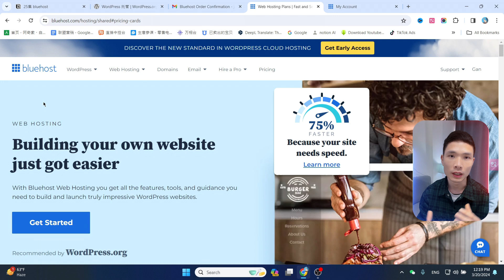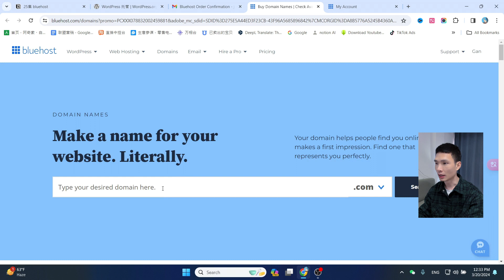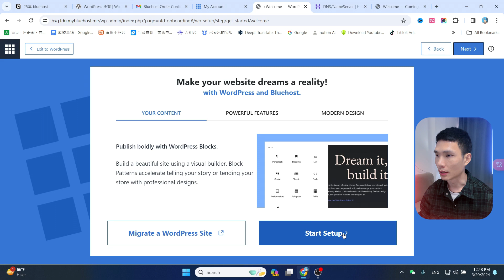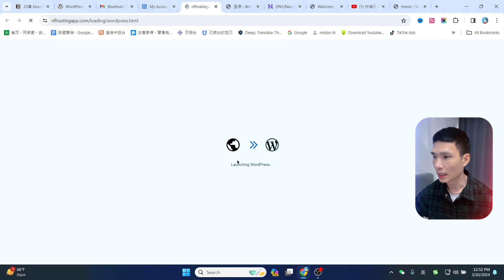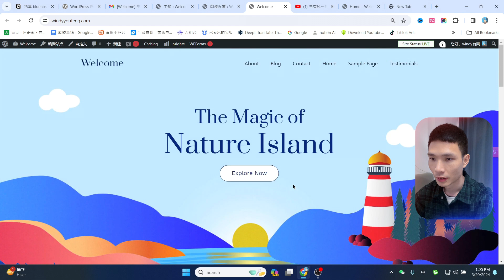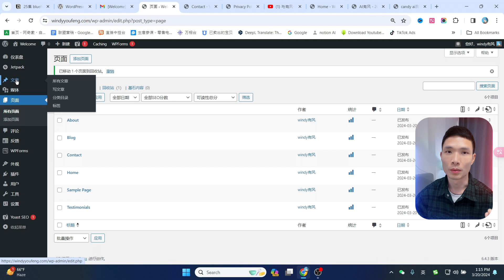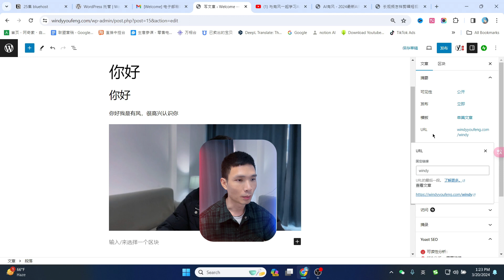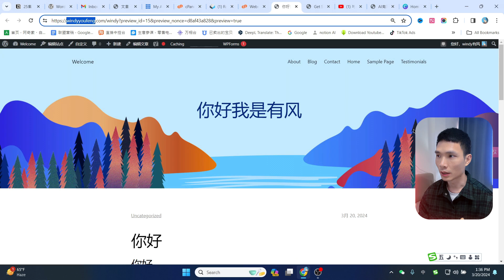怎么自己创建一个WordPress网站! 需要多少钱? 新手Bluehost建站价格流程与步骤教程：美国虚拟主机域名申请安装WordPress教学(小白菜鸟必看)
►美国老牌主机Bluehost：
Bluehost是 WordPress推荐的虚拟主机，免费域名（第一年）。

怎么自己创建一个网站! 需要多少钱? 新手Bluehost建站价格流程与步骤教程：美国虚拟主机域名申请安装WordPress教学(小白菜鸟必看).
在本视频中，我将一步一步教你如何使用bluehost创建 WordPress 网站
我将与你分享包括如何获得域名，如何获得共享主机账户，如何使用bluehost主机创建 WordPress 网站.

有风推荐的主机服务器列表：
1、Hostinger（有风常用）： 经济实惠的共享主机
2、Cloudways： 灵活的云主机解决方案
3、Chemicloud： 高性能的虚拟主机和云主机
4、fastcomet： 性价比高的虚拟主机和云主机解决方案
5、HostArmada： 稳定可靠的虚拟主机和云主机
6、10Web AI建站： 基于AI网站搭建平台
7、wpx主机： 高速安全的WordPress主机
8、Bluehost： 多种主机方案和云主机
9、Digitalocean： 简单易用的云计算平台
10、interserver： 可扩展的虚拟主机和云主机
11、Inmotion： 全面的虚拟主机和云主机
12、搬瓦工主机： 灵活的VPS和独立服务器
13、elementor： 流行的WordPress页面构建插件及主机

非常感谢。